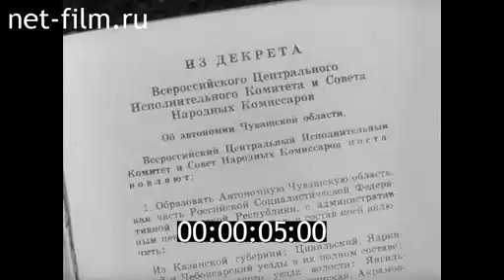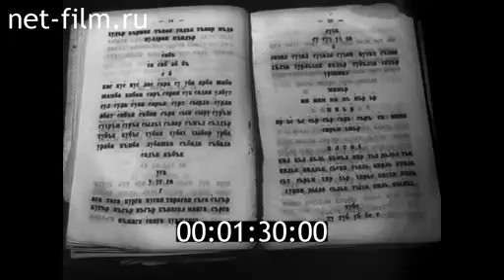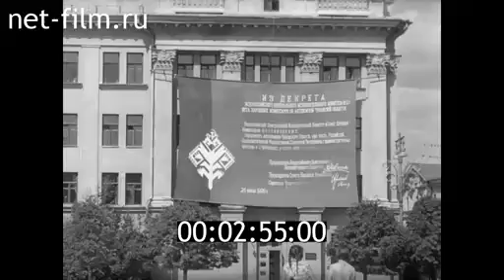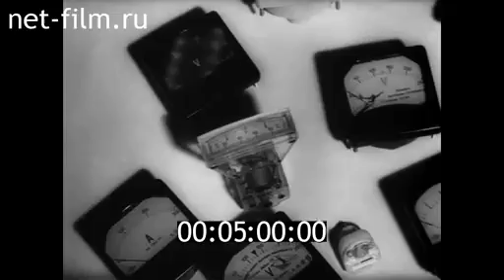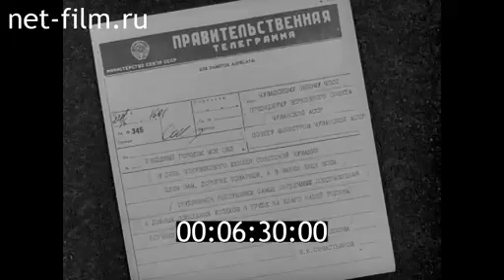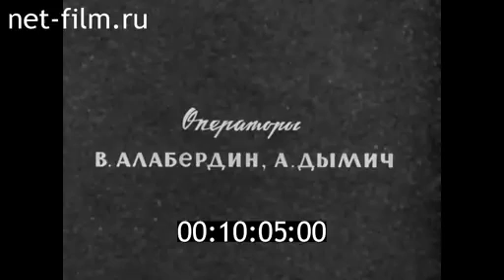1970г. 50-летний юбилей Чувашской Республики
Казанская студия кинохроники. Киножурнал На Волге широкой, №19, 1970г.